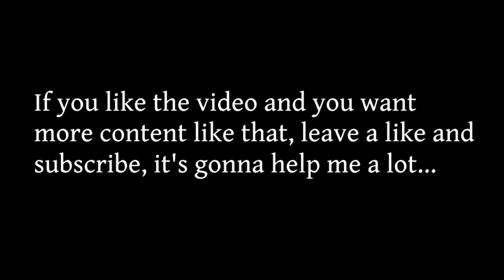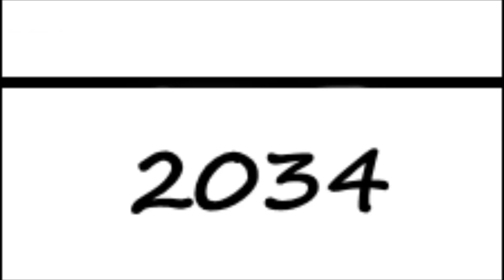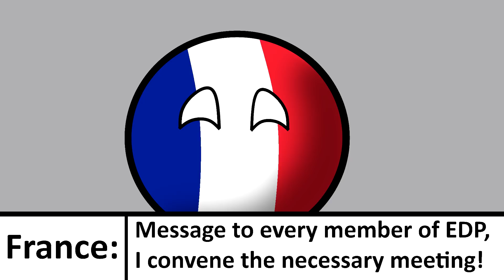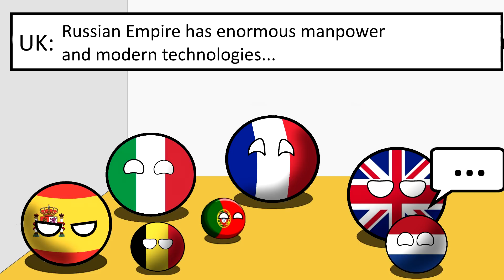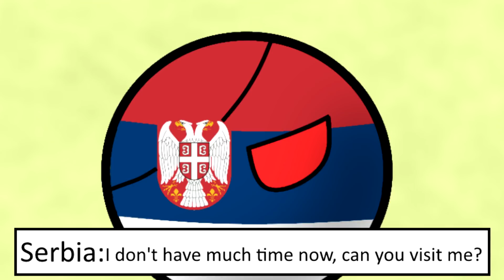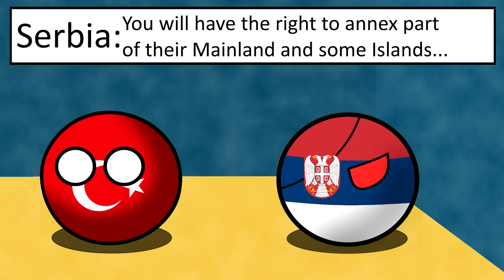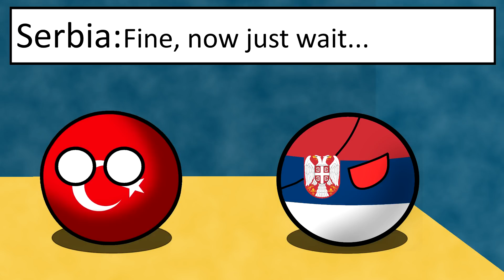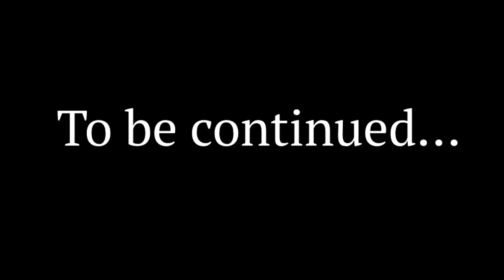Alternative future of Europe: The Movie (Part 1/2)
Hey guys, Alternative future of Europe is my own created video, where am I showing you my fictional version of Europe future...

Thank you all for being here and supporting me for more than 6 months...

This video isn't meant to be politic or realistic in any way! You have been warned!
Music can be found at each AFoE video